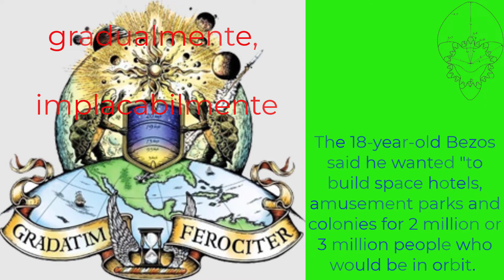⚔ GRADATIM FEROCITER ⚔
What’s Blue Origin’s motto? “Gradatim Ferociter” is Latin for “Step by Step, Ferociously.